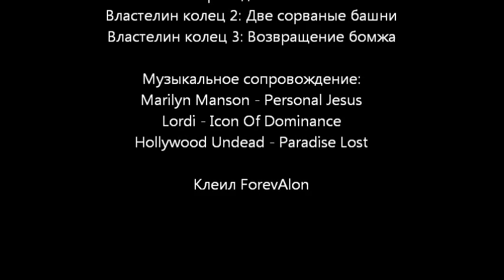Russia vs. Ukraine (The Lord of the Rings гоблин)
Коротко об отношениях России и Украины в Властелине колец перевода гоблина.